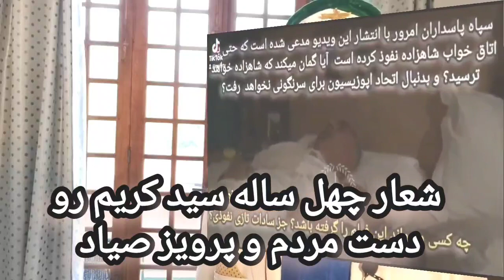شعار چهل سال پیس سیدکریم در دست و کلام تظاهرکنندگان و پشتیبانی پرویز صیاد از شورش روسری سوزان